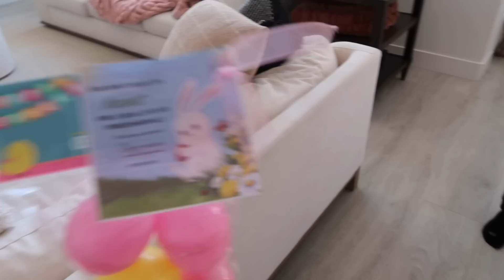BECKHAM SITTING UP WITH TOYS FOR PHYSICAL THERAPY! UPDATE ON HIS PROGRESS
1. 2pcs " Daddy's Boy"  Boys Colorblock Long-Sleeve Sweatshirt + Matching Drawstring Pants Set Kids Clothes $10.99
2. 2022 Autumn And Winter New  Boys & Girls Baby Jumpsuits With Hairbands $9.49
3. Baby Boys Casual Colorblock Letter Round Neck Sweatshirt Pant Set Baby Kids Clothes $12.99
4. Girls " Little Miss Sassy " Short Sleeve Floral Flare Pants Set $9.49
5. 2pcs Toddler Boys Letter Graphic Hoodie & Sweatpants $15.49
6. Toddler Girls Leopard Print Crew Neck Cotton Long Sleeve Plaid White T-shirt And Flare Pants Set $12.99
7. Girls Square Neck Long Sleeve Solid Top & Red Plaid Skirt Set $8.89
8. Khaki Boys' Check Panel Long Sleeve Hoodie $12.49
9. 3pcs Girls Alphabet Print Hooded Sweatshirt Straight Pant Sets+Headband $11.99

CODE: RACHELFIT10